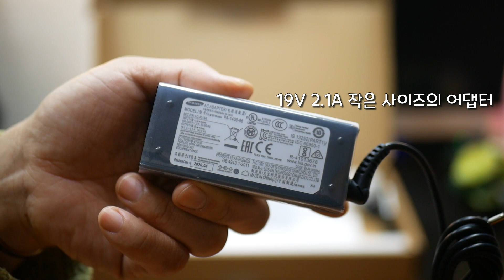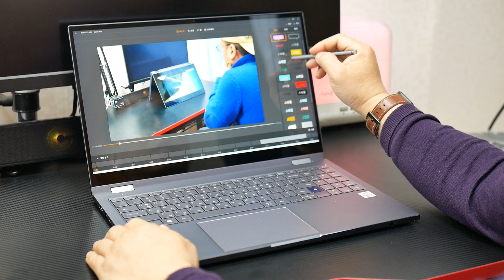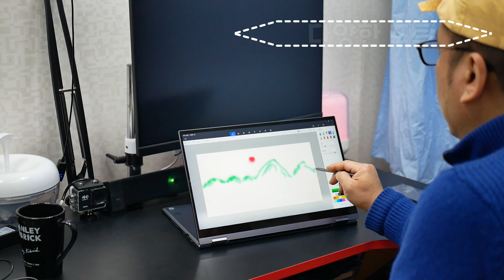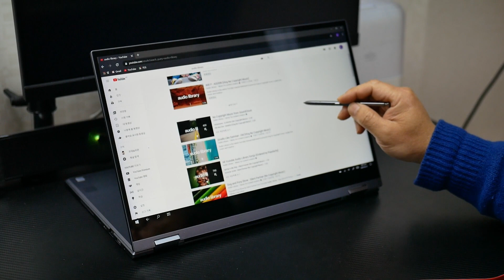직장인 노트북 추천! 태블릿까지 되는 삼성 갤럭시북 플렉스 알파 NT750QCR-A38A 첫 만남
뒤집으면 곧바로 태블릿으로 변신하는 노트북 삼성 갤럭시북 플렉스 알파 NT750QCR-A38A와의 첫 만남